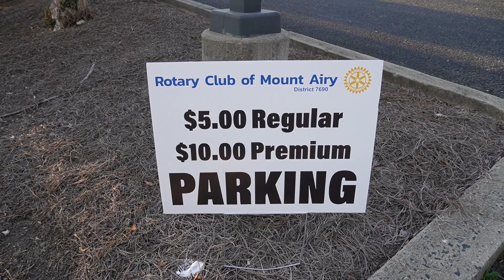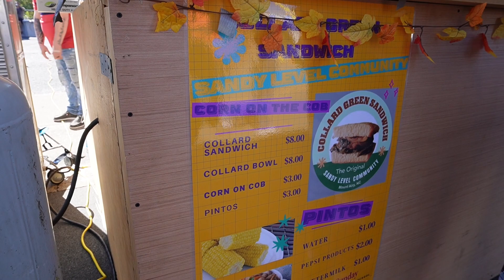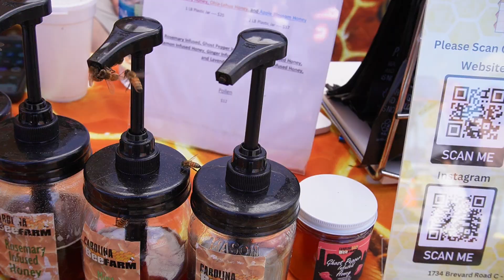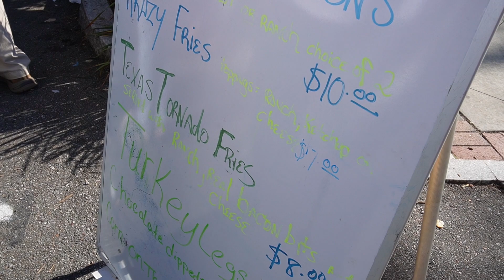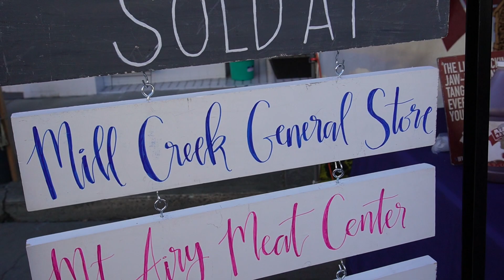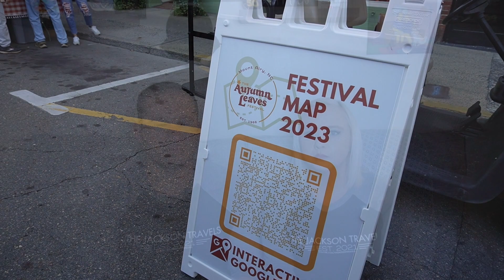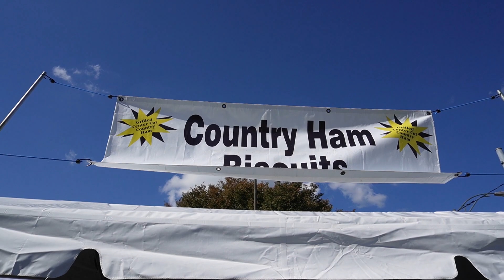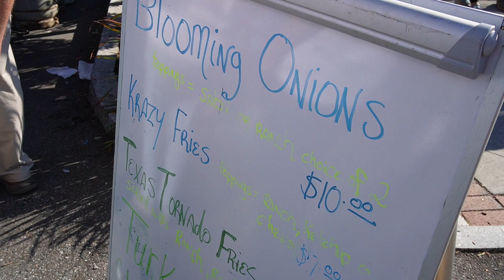The Autumn Leaves Festival 2023: Mount Airy, NC | COMPLETE Tour & Review of Food & More | Mayberry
Come along as we visit one of the largest festivals in North Carolina: The Autumn Leaves Festival 2023. We will be giving a full walking tour of the festival along with reviewing food, drinks, entertainment, and more! You don't want to miss the famous collard green sandwiches, ground steak sandwiches, and many more classics! We also give our best tips and trick to navigate this large event in Mayberry. Don't head to Mount Airy before watching this!

--- CHAPTERS ---
0:00 - Intro
0:27 - Overview
0:41 - Parking
0:52 - Collard Green Sandwich
1:37 - Homemade Apple Pie
1:46 - Ground Steak Sandwich
2:00 - Market Street - White Elephant & Thirsty Souls
2:16 - Wild Bills Olde Fashion Soda Pop
2:57 - Various Booths
3:48 - Country Ham Biscuits
4:04 - Glazed Doughnuts
4:51 - Live Bluegrass - Stage
5:23 - Blooming Onion
6:12 - Pickers Tent - Music
6:44 - Booths Cont.
7:23 - Autumn Leaves Booth - Merch
8:13 - Final Thoughts, Review of Food & Event

--- Our Gear ---
Sony Alpha ZV-E10
Tiffen 405UVP 40.5mm UV Protection Filter
GoPro HERO10 Black
BOYA MM1+
KAKA Sling Bag
Shure SM58
Behringer XM8500
SanDisk 256GB Extreme microSDXC
AMD Ryzen 9 5900X
MSI MPG X570
WD BLACK 2TB SN750
"Adding a Small Town Touch Wherever We go!"

Also, please be sure to Like and Follow our other Social Media Accounts so you never miss out on new content!